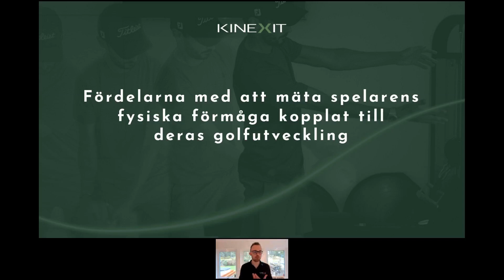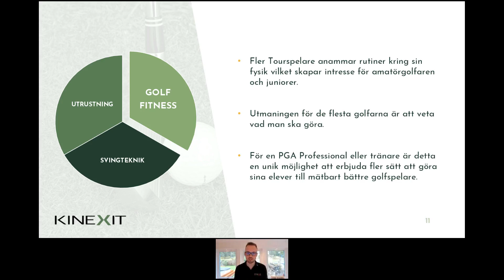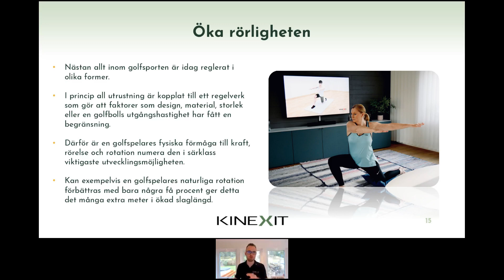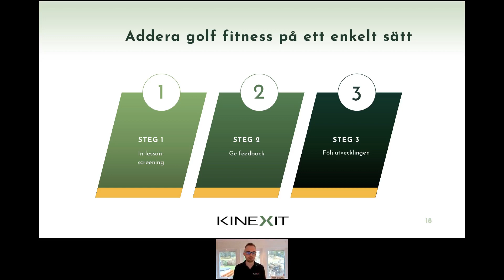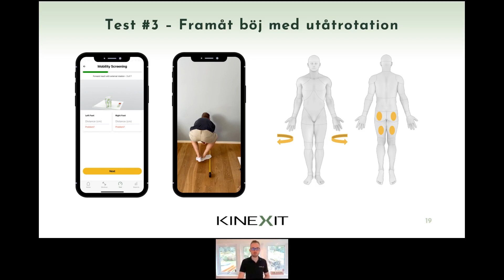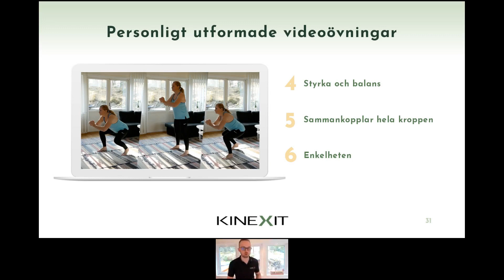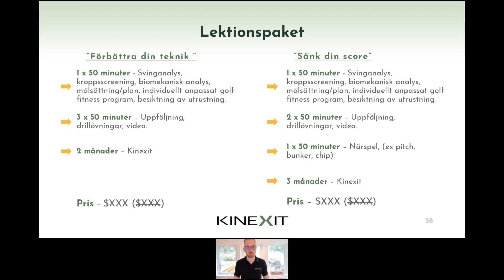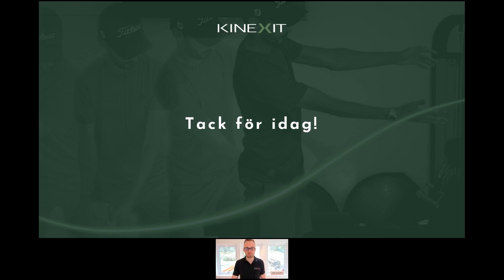[Webinar] Fördelarna med att mäta spelarens fysiska förmåga kopplat till deras golfutveckling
Under denna webinar går vi igenom hur Kinexits funktionella screening kan ge en mätbar bild av den fysiska förmågan hos eleven samt hur testet leder automatiskt till ett antal individuella träning- och utvecklingsövningar som har en direkt koppling till specifika områden som snabbt leder till snabb förbättring.